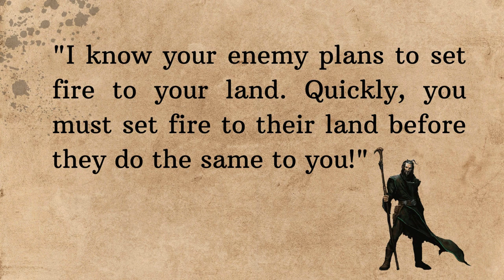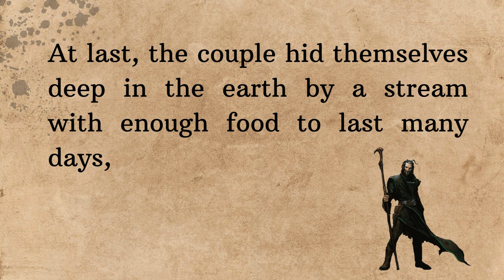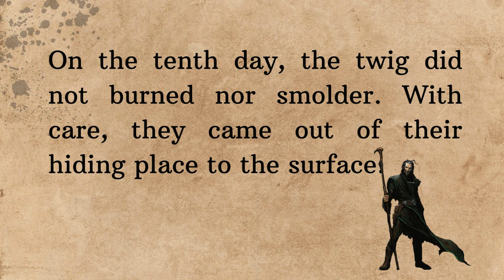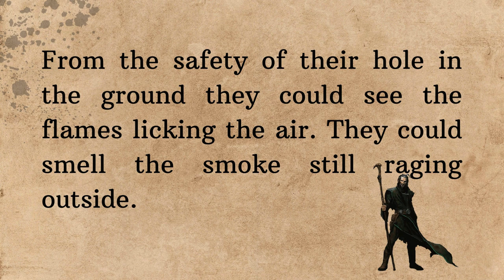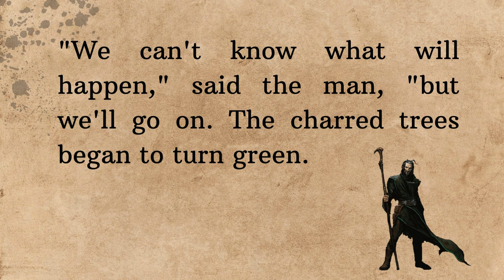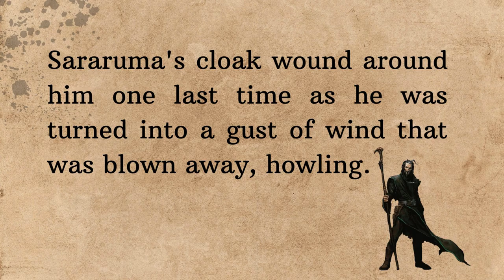Improve Your English | English Stories | The Great Fire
Discover a pathway to improve your English listening, reading, and speaking skills through short stories.
Listening to short stories in English can be an effective way to improve your language skills, particularly your listening comprehension.

Improve your English| Very Interesting Story - History of the USA
Learn English Through Story | English Stories | Learn English
English Podcast | The KEY To Speak English Excellently
Speak With Me: 2 Hour English Speaking Practice